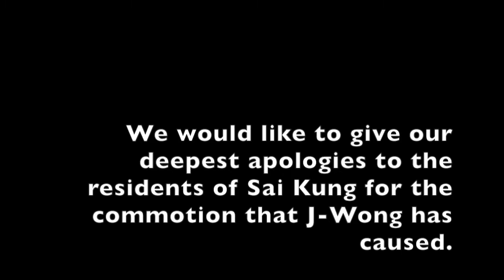J-Wong from Sai Kong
Jahan Balani